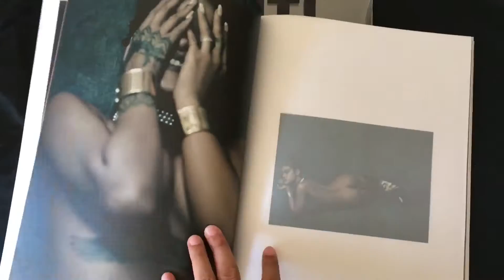Unboxing ANTI World Tour BOOK